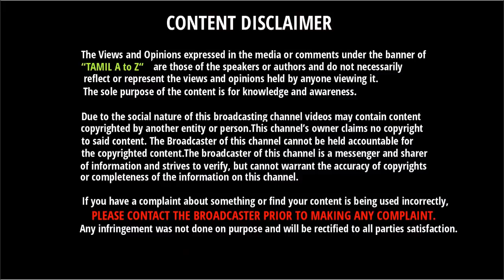இந்தியாவின் சிறந்த 100 பிரபலங்கள் தல தளபதி கோஹ்லி தோனி எந்த இடம் | Top 100 Celebraity In India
இந்தியாவின் சிறந்த 100 பிரபலங்கள் தல தளபதி கோஹ்லி தோனி எந்த இடம் | Forbes Release Top 100 Celebraity In India